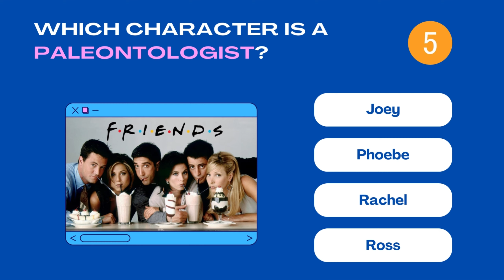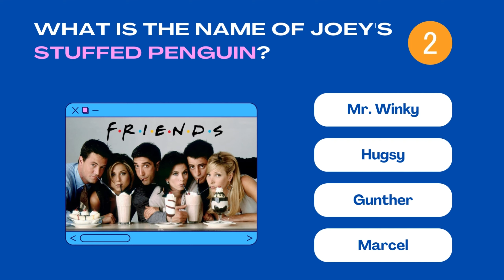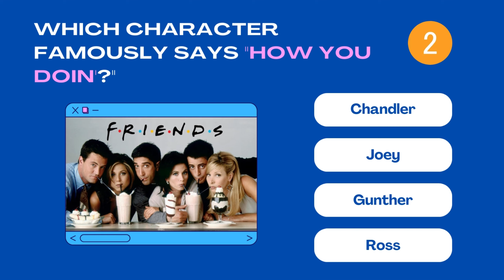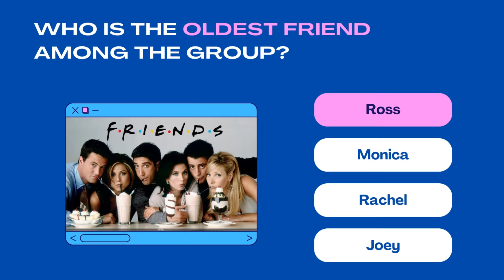FRIENDS Quiz: 20 Questions "PART 1"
Hello everyone! Today we have a new challenge for you.
FRIENDS quiz . Comment your results on the end of the video.

you are really a fan?

0:00 WHAT IS THE NAME OF ROSS AND MONICA'S SIBLING?
0:16 WHO IS CHANDLER'S ROOMMATE IN THE FIRST FEW SEASONS?
0:32 WHAT IS THE NAME OF ROSS SECOND WIFE?
0:48 WHICH CHARACTER IS A PALEONTOLOGIST?
1:03 WHAT IS THE NAME OF JOEY'S STUFFED PENGUIN?
2:22 WHAT IS THE NAME OF RACHEL'S SISTER?
2:54 WHAT IS THE NAME OF ROSS AND MONICA'S MOTHER?
3:10 WHICH CHARACTER IS A MASSEUSE?
3:41 WHO WAS MONICA'S FIRST SERIOUS BOYFRIEND IN THE SERIES?
3:57 WHAT IS THE NAME OF PHOEBE'S TWIN SISTER?
4:28 WHAT IS THE PROFESSION OF 10
5:00 WHO IS THE OLDEST FRIEND AMONG THE GROUP?